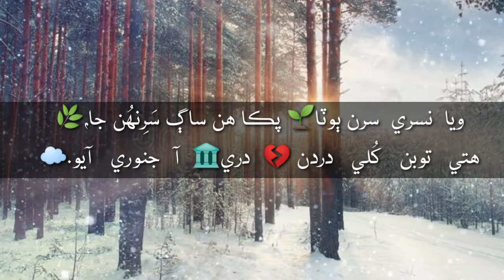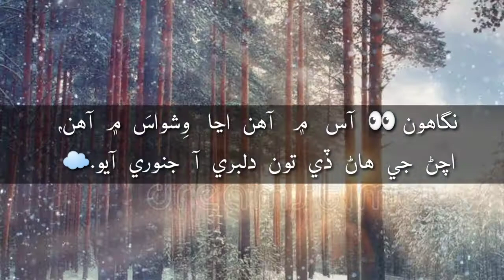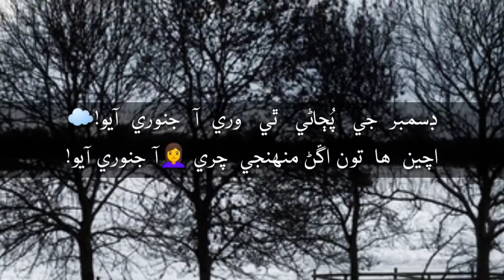wari aa january ayo